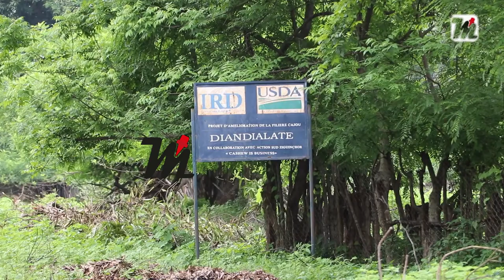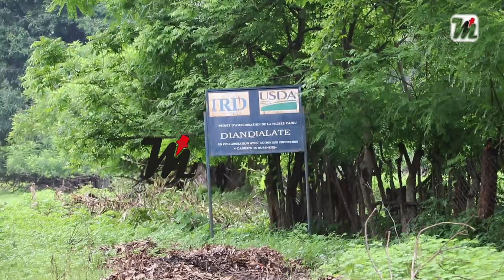Diandialate appelle les nouvelles autorités à lui accorder une attention toute particulière